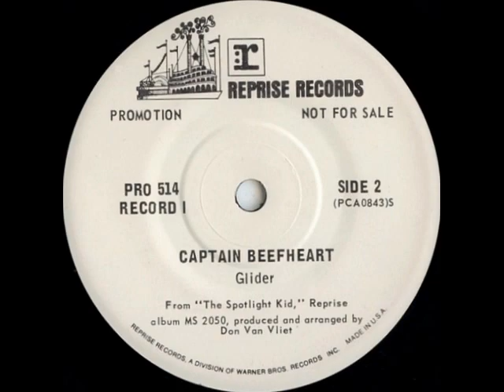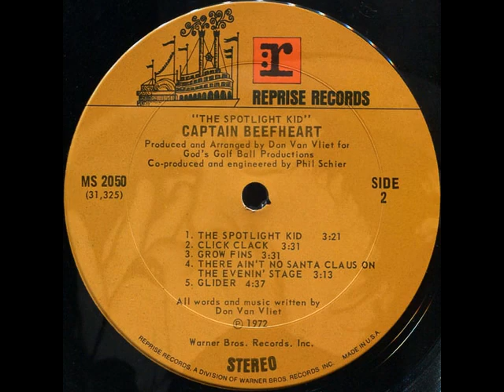Captain Beefheart - Glider (1972)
B-Side on the Reprise promo single "Click Clack" (PRO 514)
Also on the Reprise LP "The Spotlight Kid" (MS 2050)
Harmonica/Vocals/Songwriter/Producer: Don Van Vliet "Captain Beefheart"
Lead Guitar: William Harkleroad "Zoot Horn Rollo"
Bass Guitar: Mark Boston "Rockette Morton"
Drums: Arthur Tripp "Ed Marimba"
Co-Producer/Engineer: Phil Schier